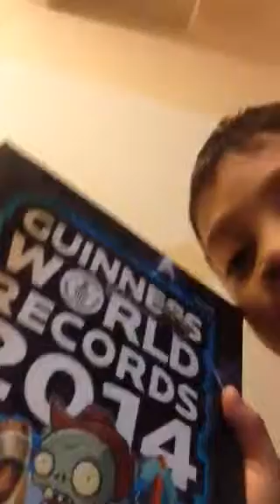Really random things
A 1 hour video